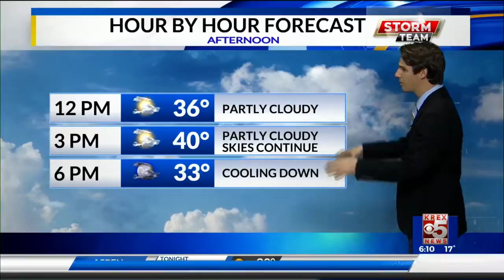Overnight Updates 1/9